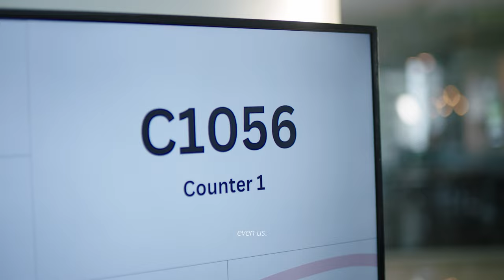Prudential Singapore – Always there to serve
Life has its set of challenges, and we, too, face our own.
At Prudential, while we might not be perfect every time, we’ll always make the effort to listen, understand, and deliver on your needs. That’s why we can promise you one thing: no matter what we do, our reason is you.